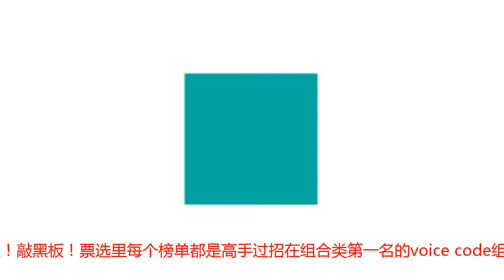以黑马之姿过关斩将的他，又在舞台上化身芳心纵火犯？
相信在这个夏天大部分追星少女们都被一部叫《明日之子》又名《这个夏天我们一起追过的音乐美少年们》的选秀综艺给被动陷入了爱情！然鹅，在众多有好看、油菜花的小哥哥里来自成都、被粉丝们称为“小仙子”的邓典凭借魅惑慵懒、随性自然的邓典style牢牢地锁住了大批迷妹的心！以黑马之姿过关斩将的他，遗憾止步三强不过，每天念叨“想念邓典舞台”的粉丝——热点们最近又有了典典的新动态，那就是：邓典回归了由英国潮流时尚品牌Superdry极度干燥总冠名的“音为青春·2018中国大学音乐超级联赛”十强赛让各位热点们再次陷入了邓典厂牌那令人着迷的Live ↑(拿笔速记知识点 :音为青春· 2018中国大学音乐超级联赛，是由咪咕音乐一手打造的一项校园综合性音乐赛事活动）回归大音联赛十强赛后在代表四川音乐学院的比赛中，典典带来了2场完美的个人表演舞台，让迷妹们为之振奋！邓典更是在2018中国大学音乐超级联赛“Superdry人气之星”票选里以1523328票的绝对优势斩获“最佳独唱”人气王！敲黑板！票选里每个榜单都是高手过招在组合类第一名的voice code组合与乐队类拿到第一名的NovJam都是实力超级强悍的校园